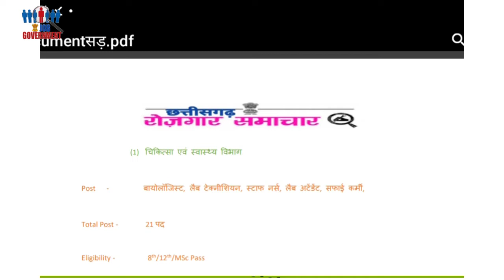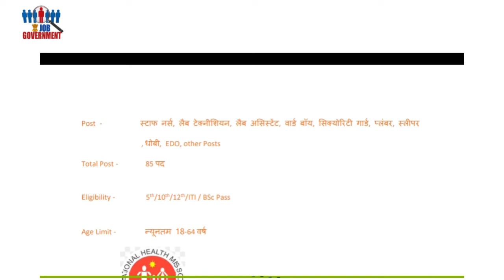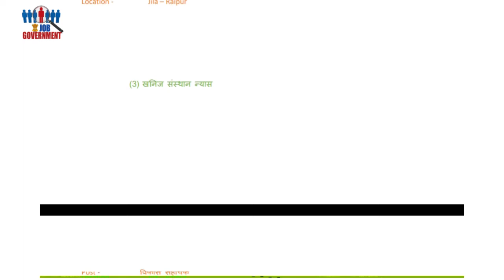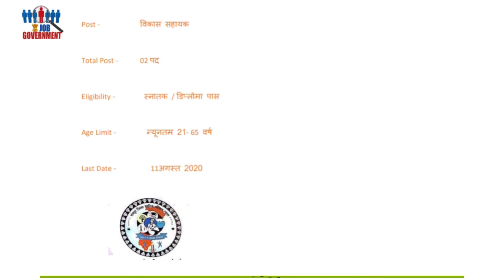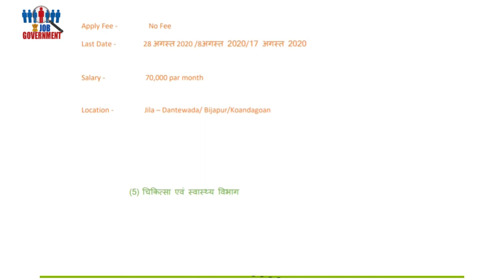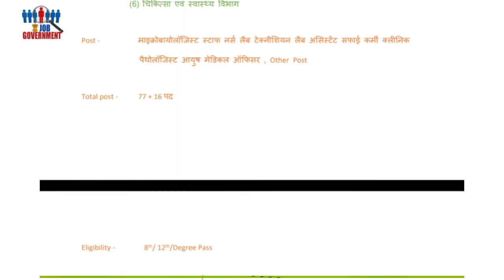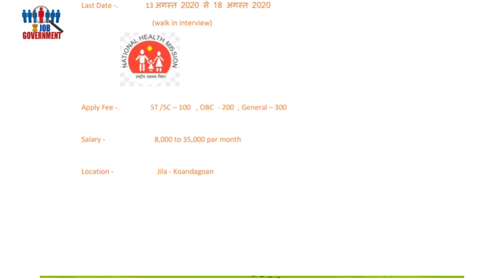छत्तीसगढ़ रोजगार समाचार 05 अगस्त 2020 !! कई जिलों की भर्ती !! Chhattisgarh Job !! JOB GOVERNMENT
Chhattisgarh Jobs

(1)  चिकित्सा एवं स्वास्थ्य विभाग गौरेला पेंड्रा मरवाही जिला की भर्ती

(2) चिकित्सा एवं स्वास्थ्य विभाग रायपुर जिला की भर्ती

(4) राजस्व आपदा प्रबंधन विभाग कोंडागांव जिला की भर्ती

(5) राजस्व आपदा प्रबंधन विभाग जिला बीजापुर की भर्ती

(6) राजस्व आपदा प्रबंधन विभाग जिला कोंडा गांव की भर्ती

(7) चिकित्सा एवं स्वास्थ्य विभाग जिला सूरजपुर की भर्ती

(8) चिकित्सा एवं स्वास्थ्य विभाग जिला गोंडा गांव की भर्ती